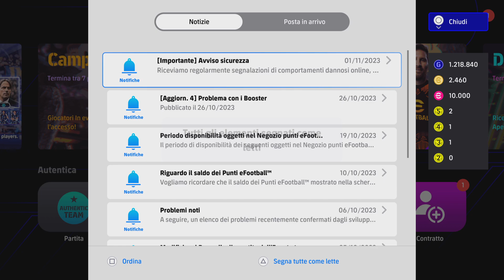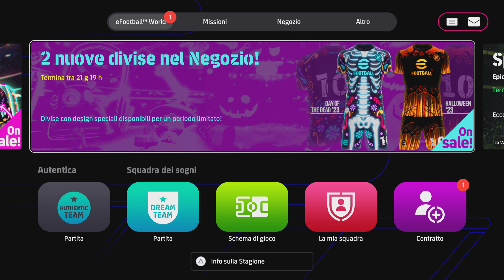eFootball 2024: Cremonese, Sampdoria e Spezia di nuovo disponibili con tutto ufficiale in Dream Team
Piccola novità in efootball2024 più specificamente per efootball2024dreamteam con la reintroduzione di nome, kit e logo ufficiale per le retrocesse Cremonese, Sampdoria e Spezia. Tutto nel video come sempre.